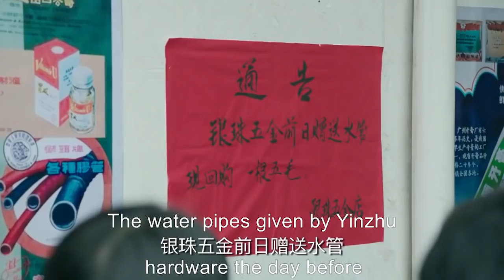窮小子剛開業就搞饑餓營銷，商品瞬間一搶而空，同行眼紅地要死！ep19-4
"jmfst
💘【劇情簡介】該劇以#陳江河 （張譯）和妻子 駱玉珠 （殷桃）的感情和創業故事為線索，講述了義烏改革發展30多年曲折而又輝煌的歷程。